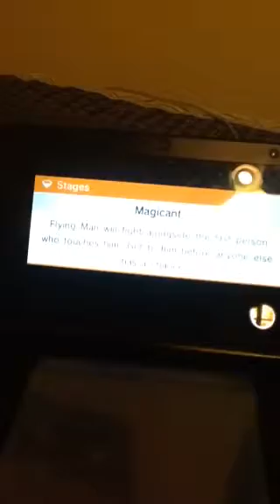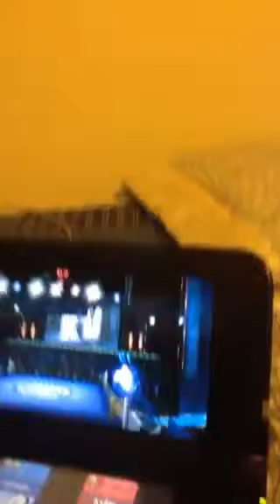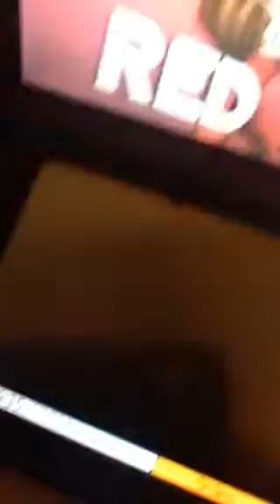The best battle In super smash bros